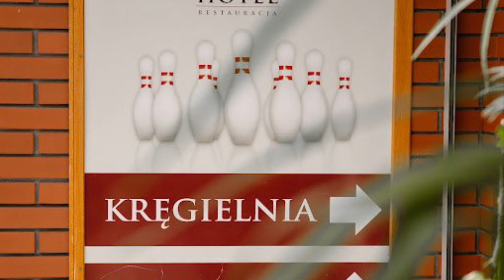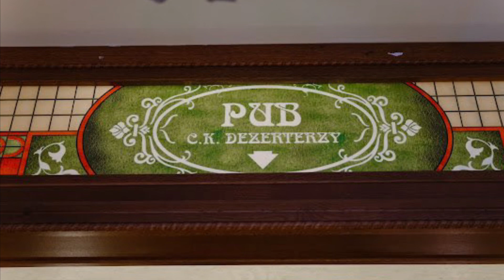Hotel Kosmowski***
Poznajcie nas!